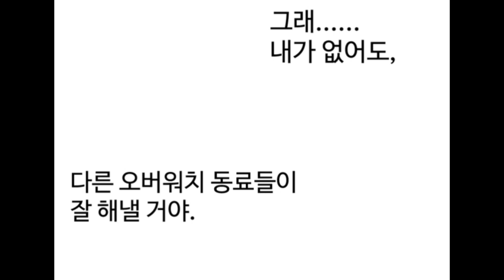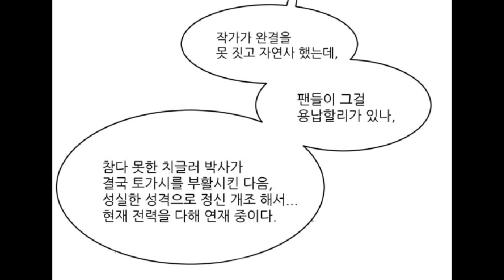[병맛더빙] 오버워치 만화 : 솔져가 살아난 이유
병맛더빙 오버워치 만화 더빙 영상입니다. 리퍼 역 (조마문) & 솔져 역 (조마문유튜브크루 벤앤뱅츠) 둘이서 더빙 하였습니다.